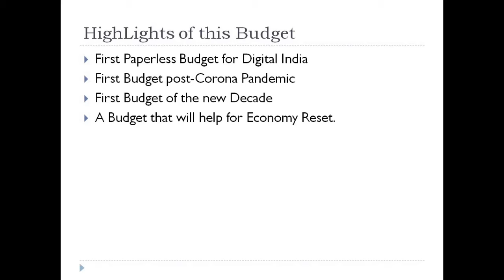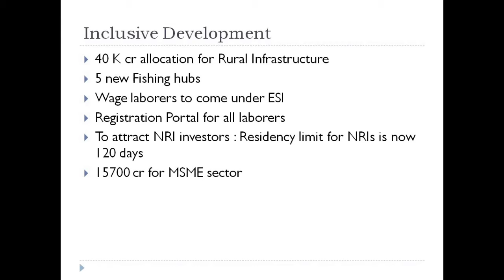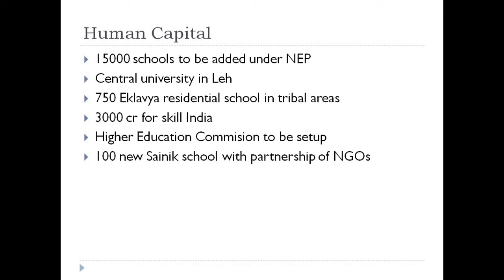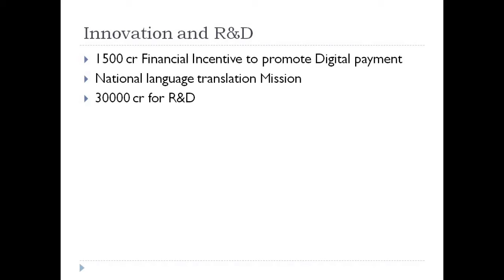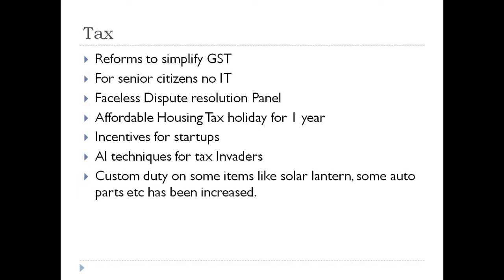Budget 2021 Agriculture, Education, Taxation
Highlights of budget 2021